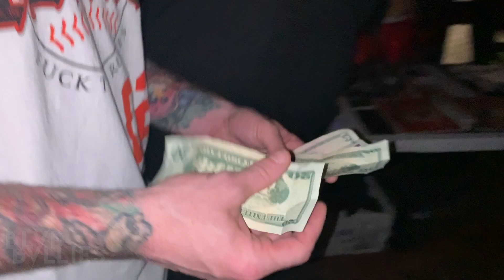LAST MAN STANDING MATCH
Hang out with us on YouTube Live shows:
Tuesdays @ 7pm EST & Thursdays @ 8pm EST